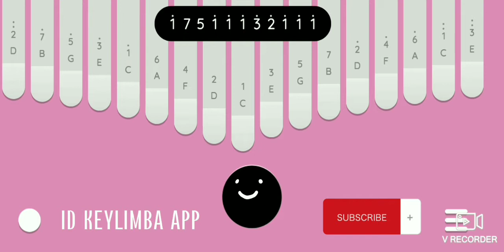A Thousand Years • Slow and Easy Kalimba Tutorial for Beginners | Easy Tabs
App: Keylimba